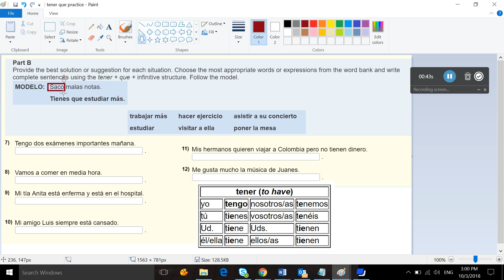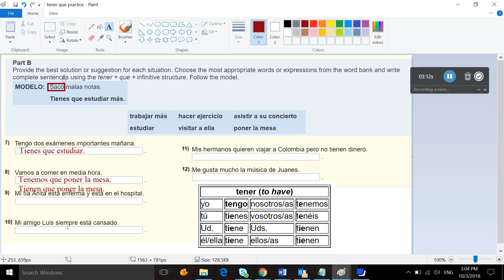help with tener and tener que extra practice